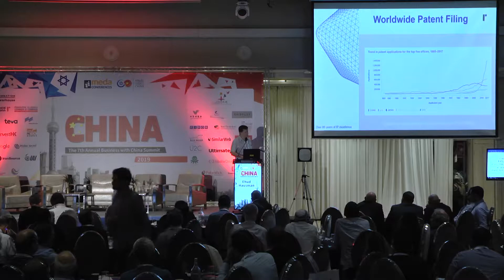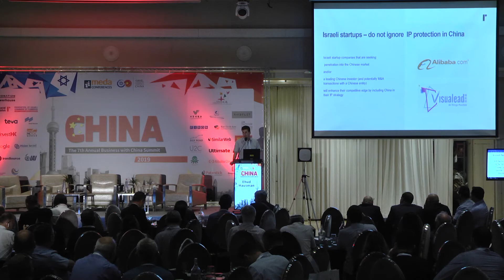Intellectual-Property in the Far East(China), no longer the Wild West - Ehud Hausman, Reinhold Cohen